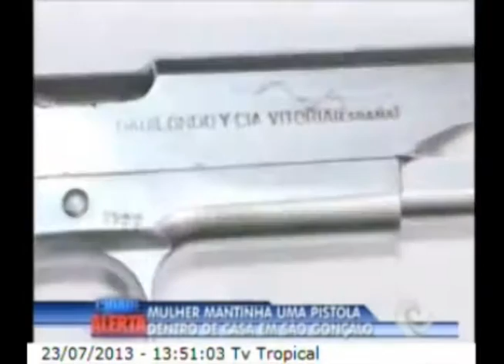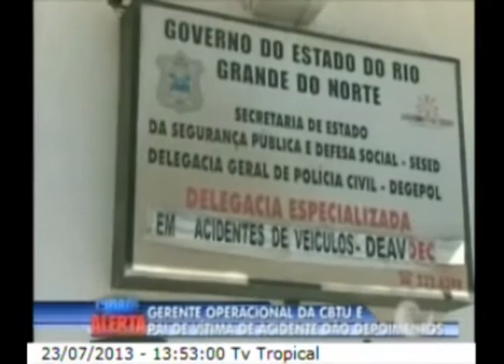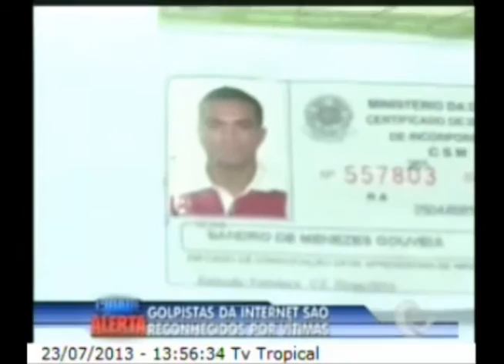CIDADE ALERTA 23 07 13 PT 02